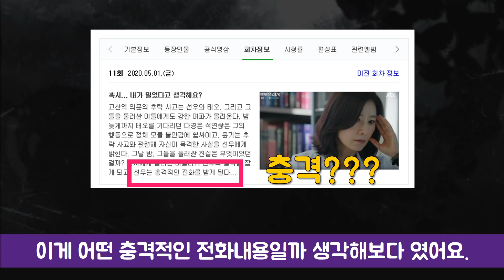부부의세계 11화 방영전 뇌피셜. 민현서인것 같은 느낌적인 느낌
모두다 아니요 할때, 혼자 네 라고 하는 올릴까 말까 고민한 뇌피셜입니다.
아닐 확률이 훨씬 높지만 자꾸 느낌이 이상해요.